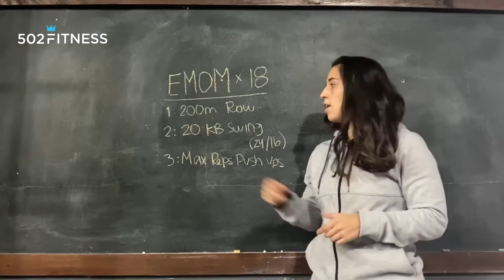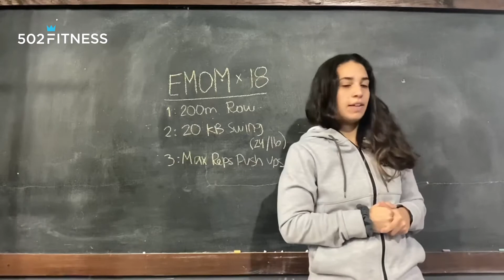Jueves 19 de agosto